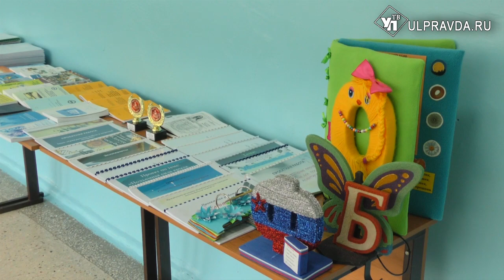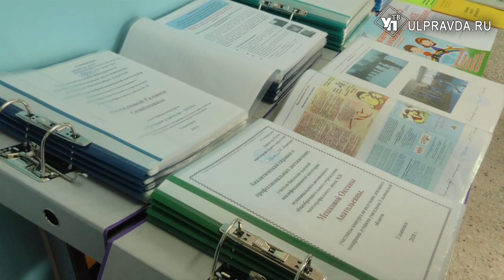Над тремя ульяновскими школами проводят эксперимент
Российская академия наук взяла под крыло 20 лицей, и две ведущих гимназии. Чего хотят добиться учёные умы, и как к этой идее относится губернатор? Подробнее - в нашем сюжете.
Направить в Ульяновские школы лучших учёных страны и построить там лаборатории – Российская академия наук приступила к реализации проекта «Базовые школы РАН». В числе избранных оказались первая и лингвистическая гимназии, а также двадцатый лицей. В последнем и состоялось совещание при губернаторе Ульяновской области.